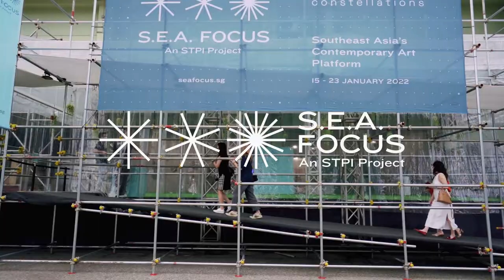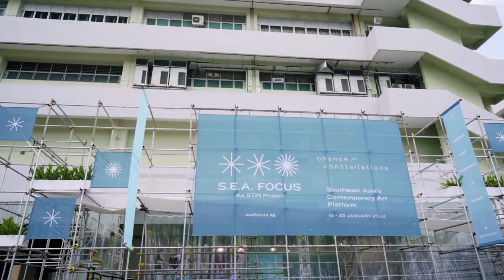S.E.A. Focus 2022 Highlights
S.E.A. Focus is a leading showcase and art market hub dedicated to Southeast Asian contemporary art. It aims to bring together a fine curation of established and emerging artistic talents to foster a deeper appreciation of contemporary art and artists in the region.

Proven undeterred by physical constraints the year before, S.E.A. Focus 2022 pushed ahead amid the ongoing pandemic and presented 190 artworks from 60 artists and 24 galleries from 15 to 23 January 2022.

Behind the distinctive scaffolding-clad entrance facade at Tanjong Pagar Distripark stood the thoughtfully curated showcase themed chance…constellations – an exploration of the shared histories, geographies and converging cultures that connect the artistic community in this region.